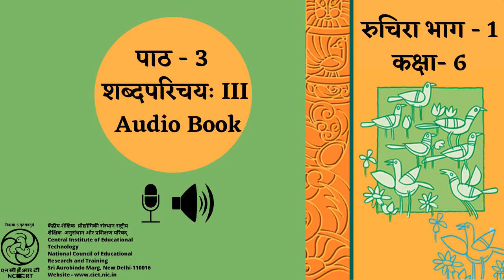Chapter-3 Napunsaklingah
संस्कृत की यह ध्वनि पुस्तक कक्षा 6 के लिए है